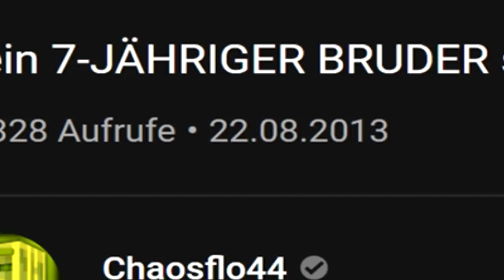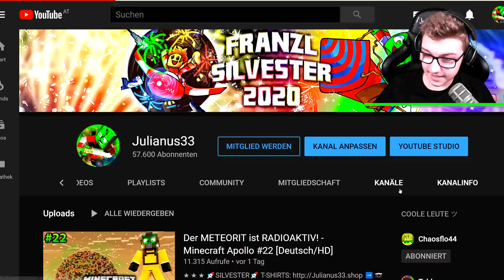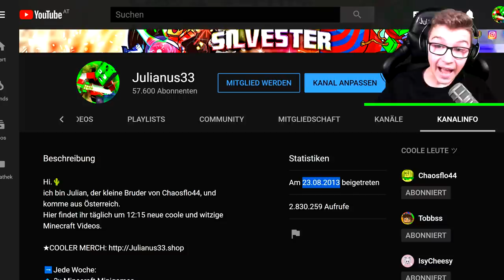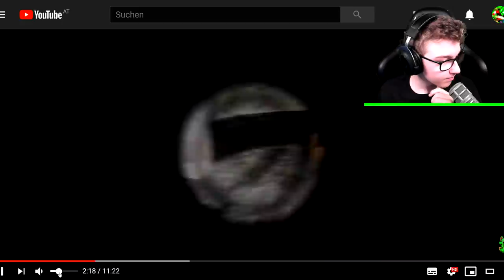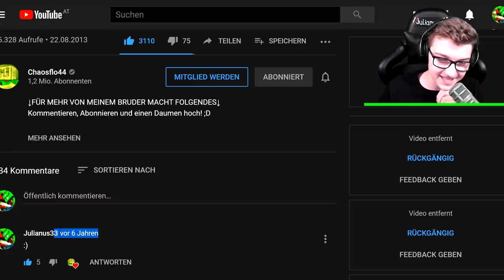MEIN 7 JAHRE ALTES VIDEO?! - Reaktion [Deutsch/HD]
⬇️ Tut DIES um mehr Minecraft Videos zu sehen.⬇️

★Liked das Video um mehr Minecraft Videos zu sehen!